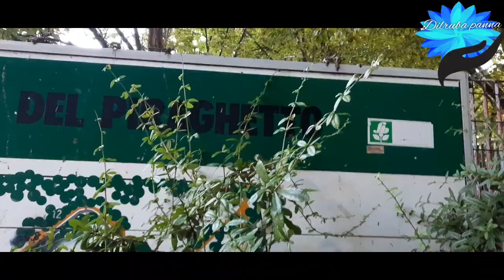Venice Italy,Mestre Piraghetto park